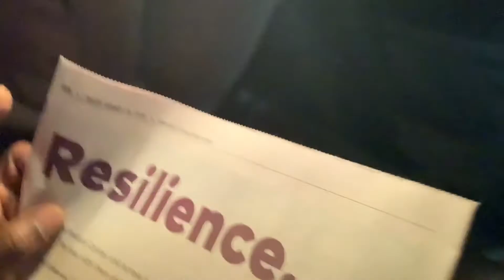Resilience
We all need to have resilience going through these dark times. As fast as the COVID-19 has come is how fast it will vanish.

The issue we have currently is that allot of young people are not taking this thing serious.

In order to win we have to know that we are in this together. That being said we have to know the signs and make our strategy.

Today we want to get into the thought process of Remaining Resilient and showing what value we have a a society.

Be moral in your practices and be the best version of yourself.

resiliance growth coronavirus COVId-19